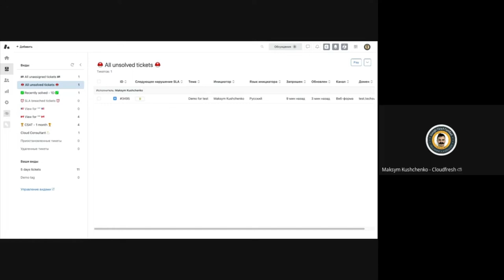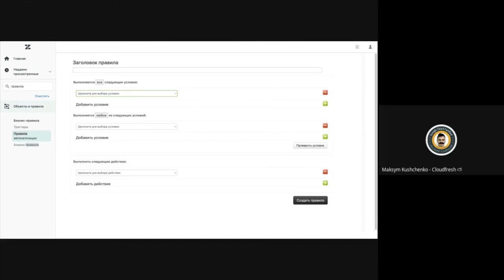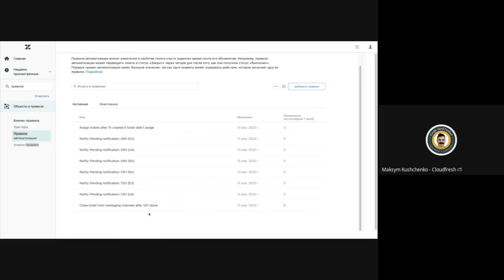Видеоурок по Zendesk. Часть 11: Разница между триггерами и правилами автоматизаций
Чем отличаются триггеры и правила автоматизации?
Разбор отличий на примере